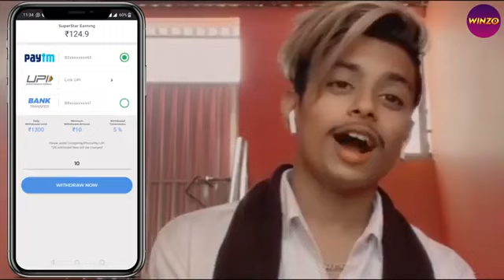Happy Saraswati Puja advance ll avyrick ___ 17 2022®l most.